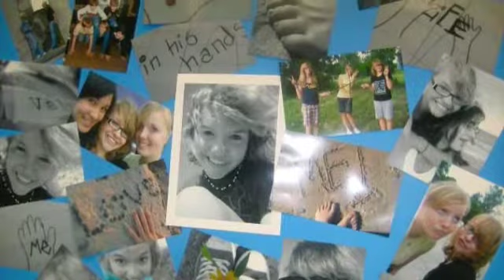Healer: Through It All